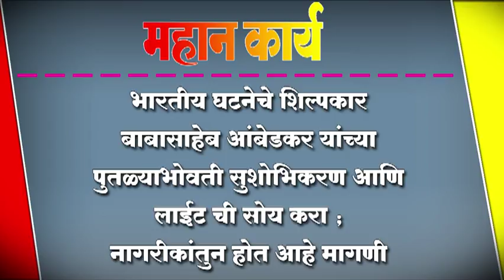भारतीय घटनेचे शिल्पकार बाबासाहेब आंबेडकर यांच्या पुतळ्याभोवती सुशोभिकरण आणि लाईट ची सोय करा